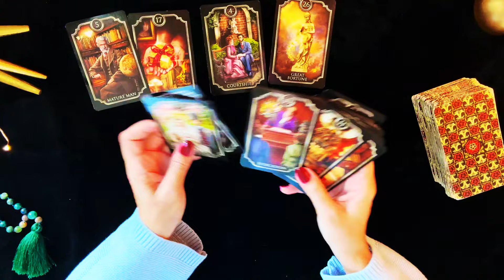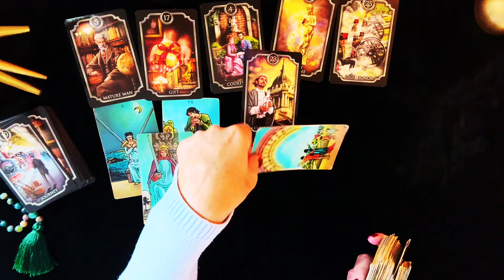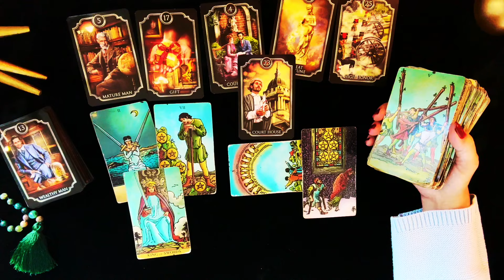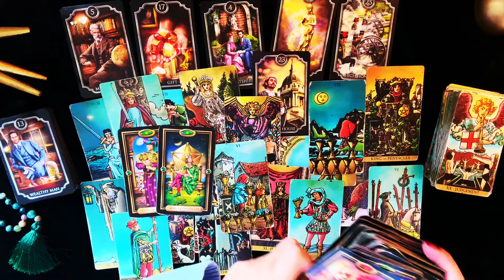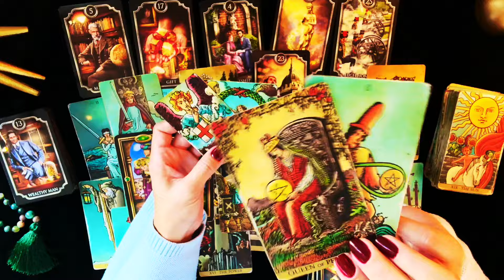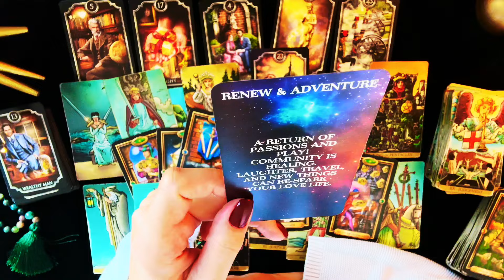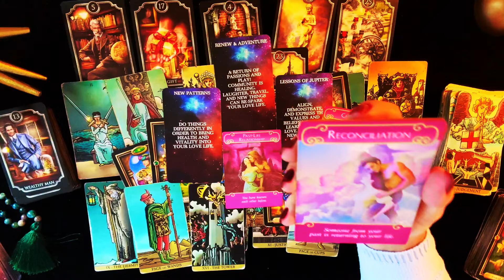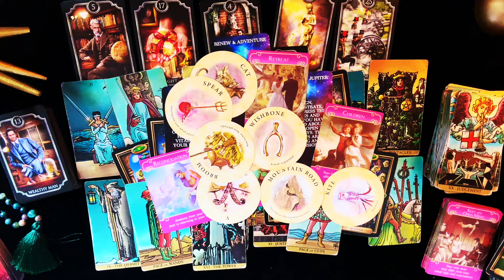CANCER This Person has a Gift for You🧧 Waiting for a Judge/Court⚖️ Decision☞⚠️ SPECIFIC⚠️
🌝Next Full Moon November 15th Beaver Moon in the sign of Taurus♉️
🌝Next Full Moon December 15th Cold🥶 Moon in Gemini♊️

🔕I DO NOT OFFER PERSONAL READINGS ON ANY SOCIAL MEDIA PLATFORM NOR IN THE COMMENT SECTION OF VIDEOS, PLEASE USE DISCERNMENT 👈🏼👈🏼👈🏼